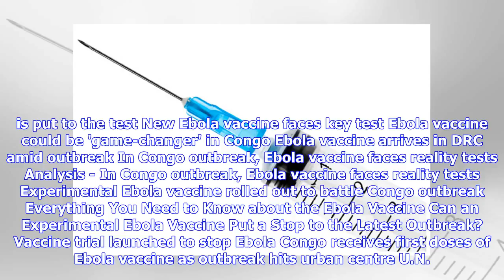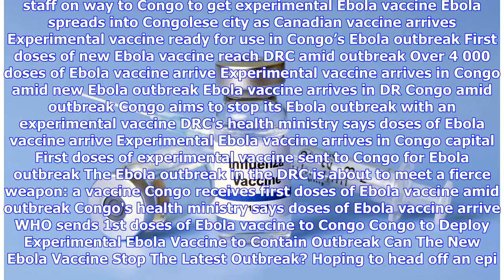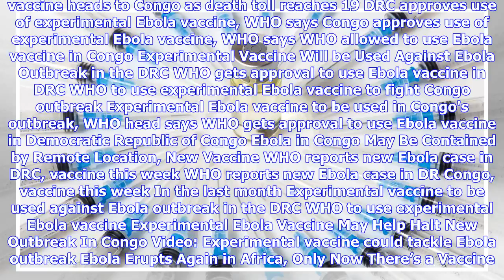Breaking News | Vaccine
In the last half-hour Ebola vaccine to be distributed in DR Congo In the last 4 hours Merck’s Ebola vaccine arrives in Congo Experimental Ebola vaccine to be distributed in Congo Yesterday WHO rolls out experimental Ebola vaccine in DRC Congolese city of Mbandaka to trial experimental Ebola vaccine Congo To Treat People With Experimental Ebola Vaccine Early This Week DRC: experimental Ebola vaccine to be administered in Mbandaka In the last 7 days What we know about the Ebola outbreak, and the v...